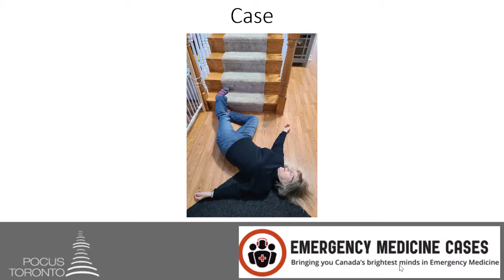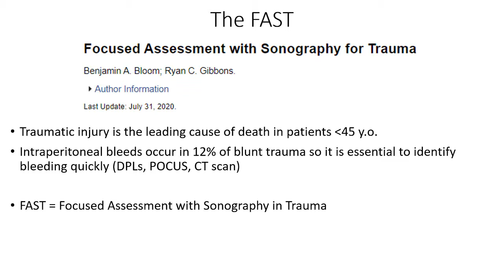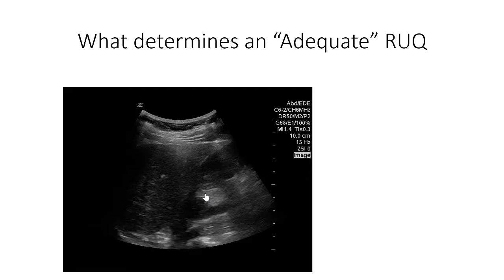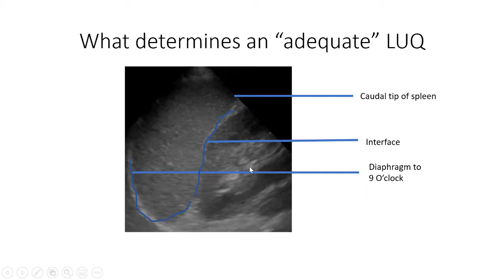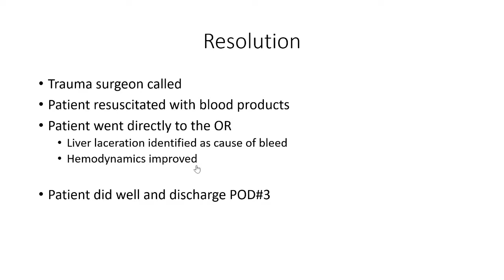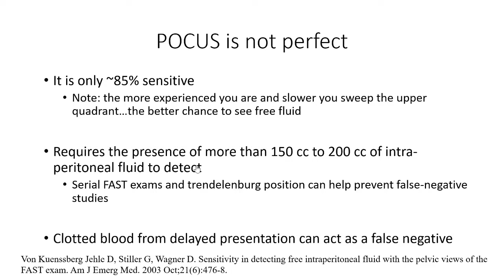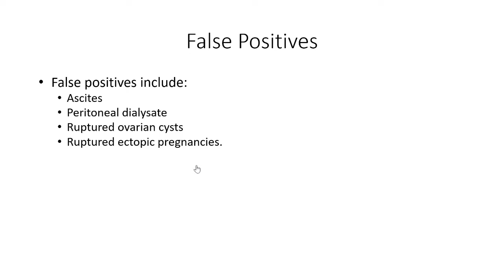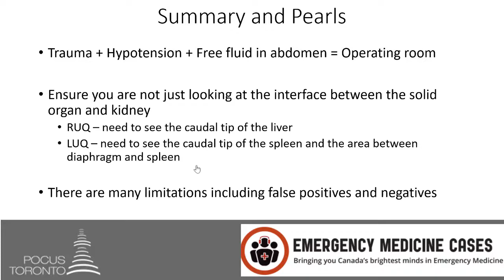POCUS Cases 9: Abdominal Free Fluid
Dr. Rob Simard guides us through the abdominal POCUS assessment of the trauma patient on this EM Cases POCUS Cases.